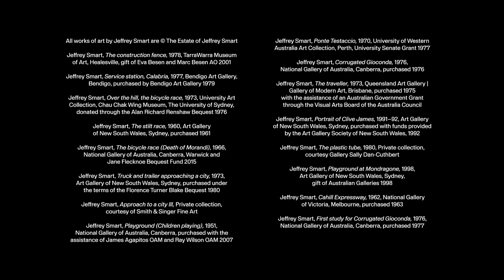Jeffrey Smart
11 Dec 2021 – 15 May 2022

The year 2021 marks one hundred years since the birth of acclaimed Australian artist Jeffrey Smart. This major exhibition celebrates and commemorates this significant centenary.

One of Australia’s most celebrated artists, Smart sought inspiration from the world around him – looking to the environment of urban and industrial modernity – which he transformed through his imaginative sense of theatre and intimate understanding of geometry and composition. These potent and intriguing images have become emblematic of 20th and 21st century urban experience.

Building on the foundational work already undertaken on Smart, this exhibition will bring fresh perspectives to his artistic contribution so that his remarkable legacy will be kept alive in the present.

Curators: Dr Deborah Hart, Henry Dalrymple Head of Australian Art and Dr Rebecca Edwards, Sid & Fiona Myer Curator of Ceramics and Design